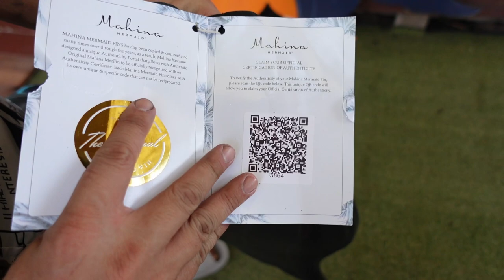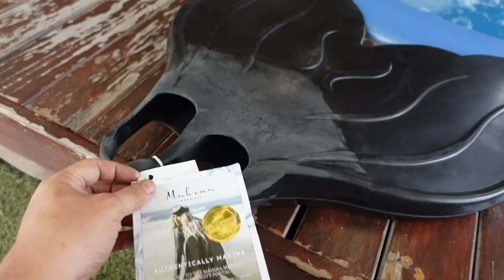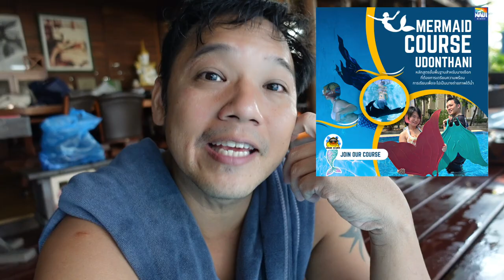ฟินส์นางเงือก Mahina VS Merfins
รีวิวนี้ เป็นการเปรียบเทียบจากการใช้งานจริงทั้ง 2 ตัวนะครับ ทั้ง Mahina และ Mermaidfins ใช้เรียนได้ทั้งคู่ครับ แต่กต่างกันหลักๆคือความนุ่มสบาย
สนใจเรียน ดำน้ำ Mermaid Couse หรือ สั่ง FINS
โรงเรียน สอนดำน้ำ UDONSCUBA
Line Bybabyboom

Sea Concept
Flagship Store & Service Center RCA *หยุดวันอาทิตย์ 2. Sea Concept Gallery ประชาชื่น แจ้งวัฒนะ *หยุดวันอังคาร 3. Sea Concept Street รามคำแหง76 *หยุดวันอังคาร 4. Sea Concept Styles ราชพฤกษ พระราม5 *เปิดทุกวัน - 2ทุ่ม